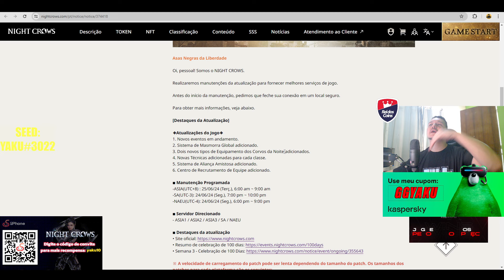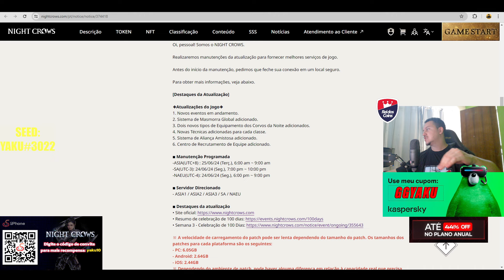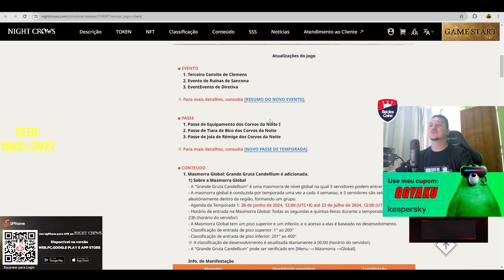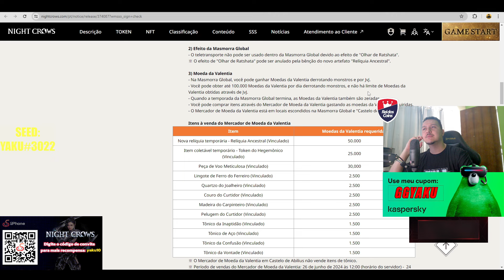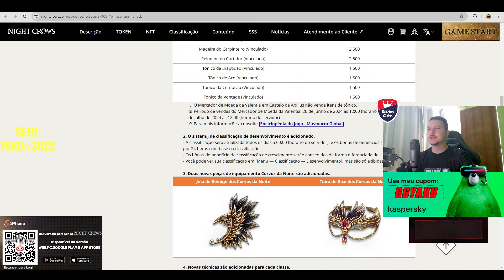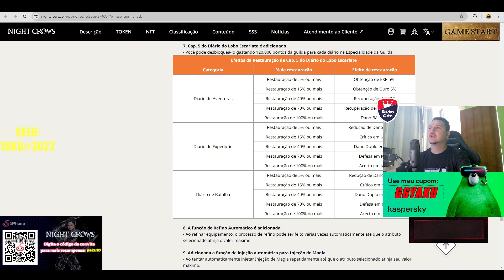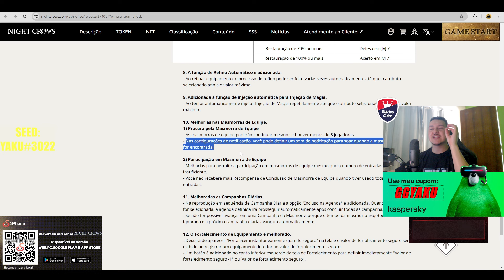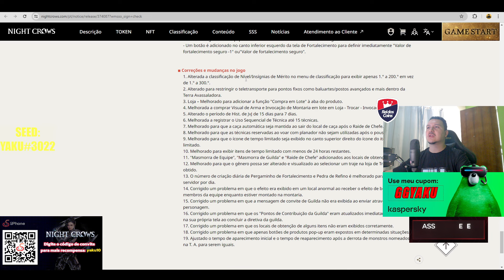TODAS NOVIDADES QUE CHEGARAM E VOCÊ NÃO SABE! NIGHT CROWS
Dispositivos Físicos Android direto na nuvem de forma remota?
Proteção e Segurança para seu computador e suas contas?

 ISENÇÃO DE RESPONSABILIDADE:
     Antes de qualquer aquisição de compra ou venda em sites alternativos  do oficial, os seus resultados são exclusivamente por sua conta em risco, leia os regulamentos e politicas de operação de cada jogo que você pretenda gastar seu dinheiro.
    Observações, a maioria dos jogos seja na WEB 2 ou na WEB 3 possuem pacotes especiais que por muitas das vezes geram custos financeiros. Você só deve jogar se achar divertido, sabendo que se eventualmente gastar algo poderá não rever o valor gasto.